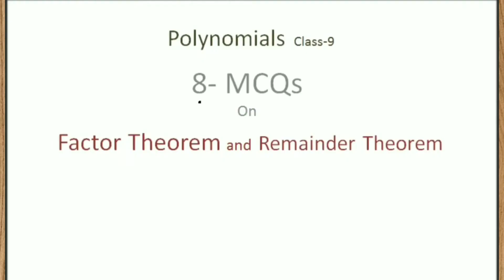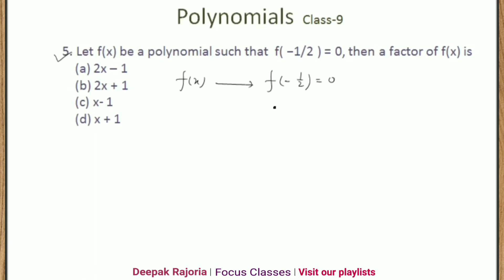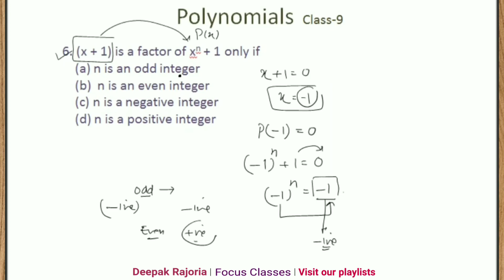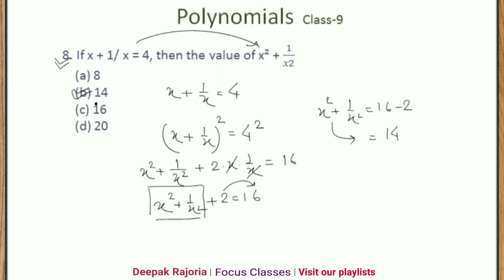Class 9th Polynomials MCQs | Most Important Questions From Polynomials Class 9, Ncert, CBSE, MCQs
Most Important MCQs from Chapter 2 Polynomials
Class 9, Chapter-2
Ncert Maths, CBSE

➡️We are supposed to cover NCERT Book, RD Sharma, RS Agarwal, Previous Year's Papers, Most Repeated Questions in Exams, Sample Papers, AMU - Entrance Papers.

◾Deepak Rajoria
     (Maths Teacher)
◾Focus Classes